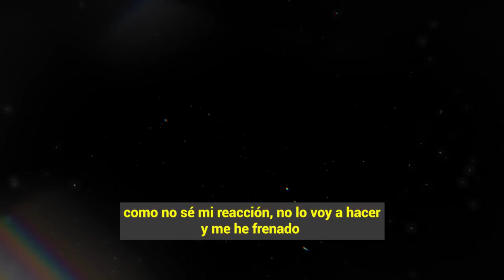😱📌𝗦𝗘 𝗥𝗘𝗧𝗨𝗘𝗥𝗖𝗘...!!! Gerard Pique ( 𝗡𝗢 𝗧𝗨𝗩𝗢 𝗕𝗨𝗘𝗡𝗔𝗦 𝗡𝗢𝗧𝗜𝗖𝗜𝗔𝗦 ) En Su Encuentro con Shakira ⛔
Gerard Pique Por Primera Vez se Encuentra Con Shakira Por la Custodia de sus Hijos Pero Al Parecer No Le Fue Nada Bien Contra La Barranquillera Shakira.

 BIENVENIDOS!!!
chismes de farandula
escandalos
De primera mano
noticias
famosos mexicanos
mexico
el gordo y la flaca
estados unidos
farandula 2021
entretenimiento
farandula mexicana
chismes de famosos 2022
ventaneando
famosos
un nuevo dia
espectaculo
Hoy